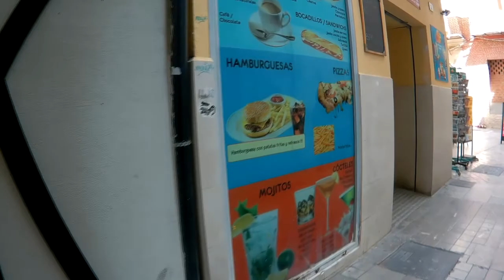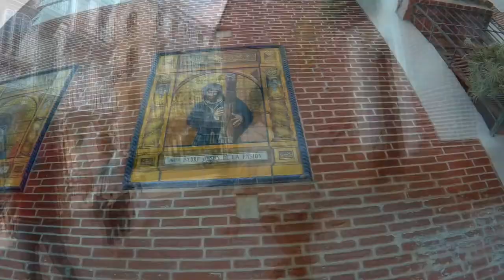El pequeño guerrero en sus primeras vacaciones | Fuengirola - Málaga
Tarde, lo sé, pero dicen que más vale tarde que nunca, así que aquí os dejo el inicio de las primeras vacaciones del pequeño guerrero, que espero que se repitan porque han sido tremendamente especiales. Eran sus primeras vacaciones, pero también eran mis primeras vacaciones CON mascota, no os imaginais de como se disfrutan con ellos...